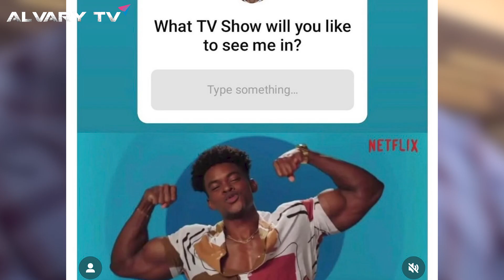BBTitans: Yemi suffers depression as he fades out; Juicy-Jay & Yvonne may split; Marvin, Khosi more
bbtitans Yemi suffers Depression as he fades out, Juicy-Jay and Yvonne may split if..., Marvin Clings to Khosi for fame.